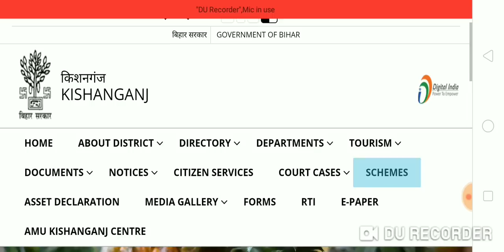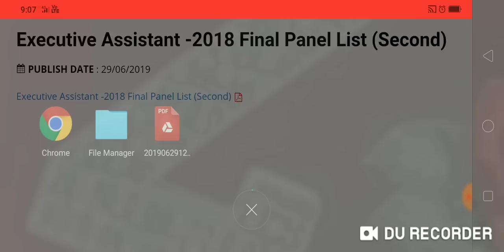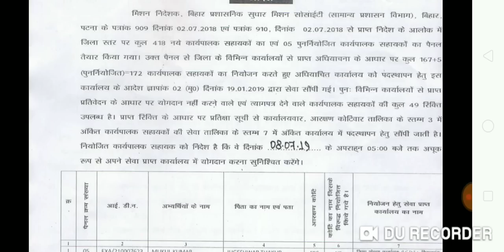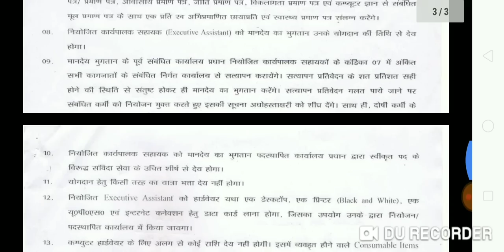Bihar Executive Assistant, Second Joining List जारी, नाम चेक करो और join करो जल्दी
Hello Friends,